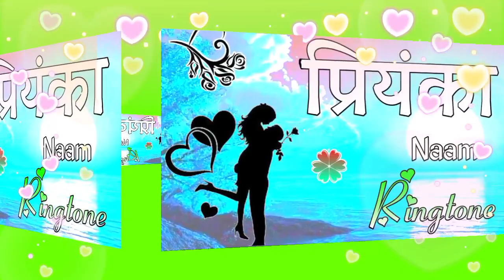Priyanka Name Ki Shayari Ringtone 🌹 Piyanka naam ki Rashi Priyanka Name Ringtone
👩‍❤️‍👨priyanka naam shayari
👩‍❤️‍👨priyanka naam status
👩‍❤️‍👨priyanka naam ringtone
👩‍❤️‍👨priyanka naam rashi
👩‍❤️‍👨priyanka naam love status